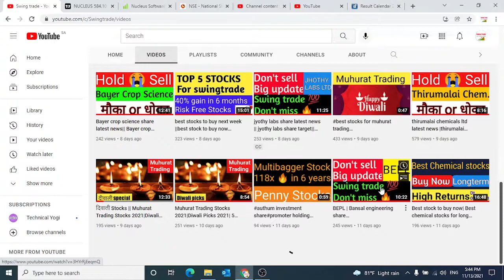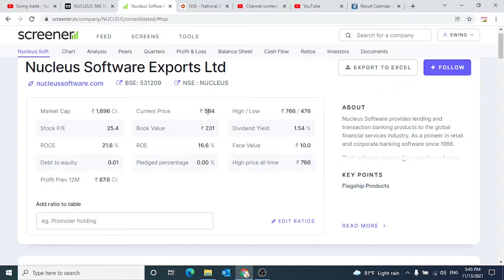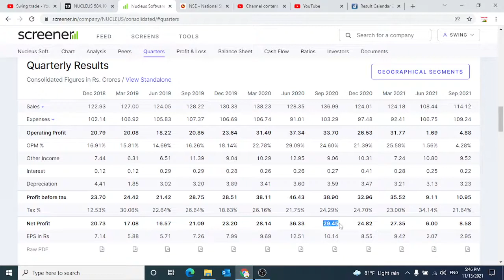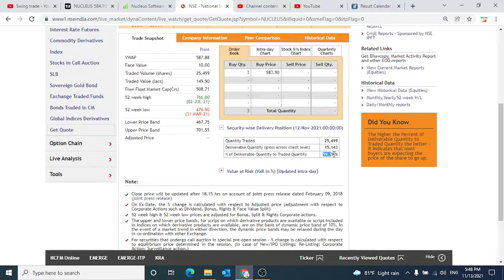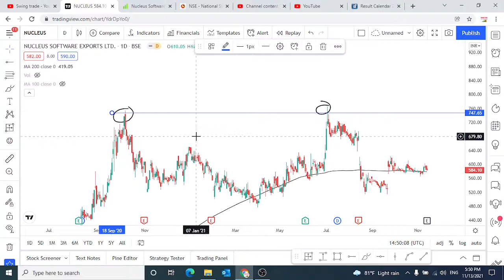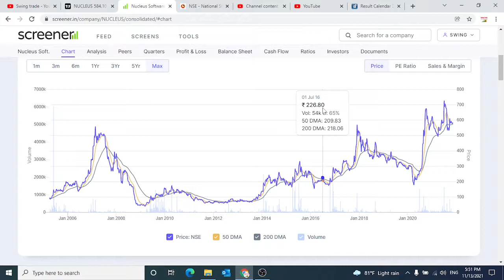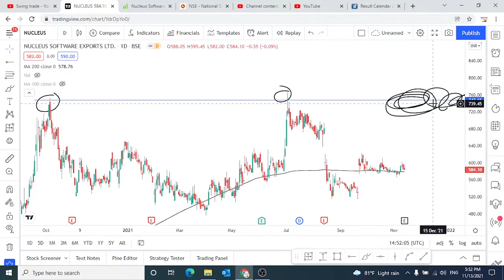Nucleus software share latest news||Nucleus software share analysis ||swingtrade||Multibagger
Multibagger,
Positional Trading
Technical Analysis